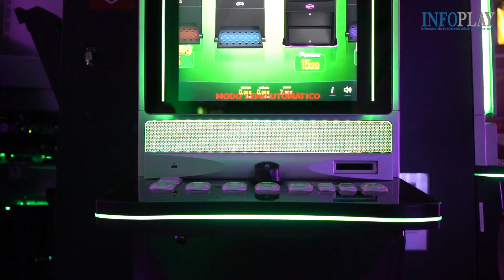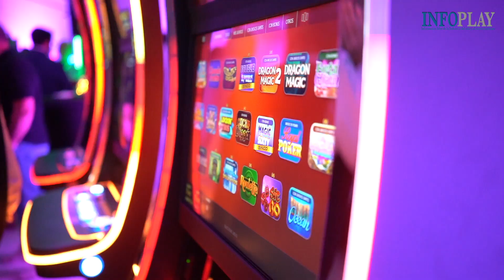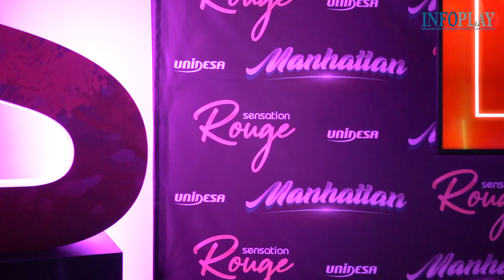Sensation Rouge y Manhattan se presentan en Inca, Mallorca